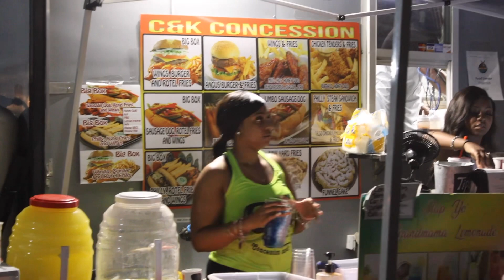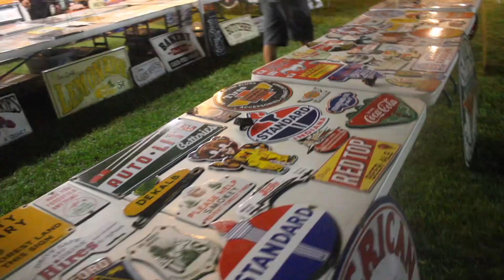Mule day 🚜2022 Winfield Al,🚜🐴🚜🎉